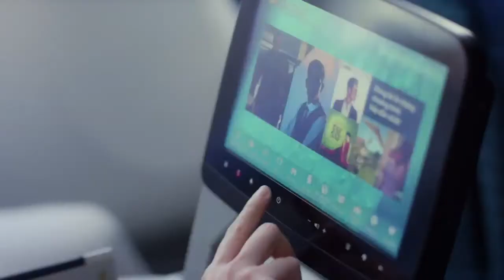Vietnam Airlines - Martin R Wilk